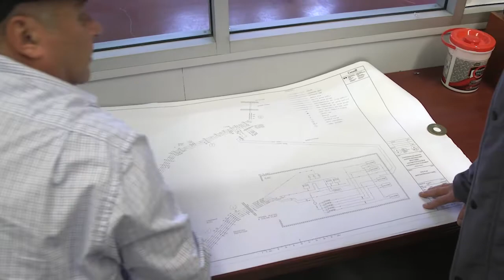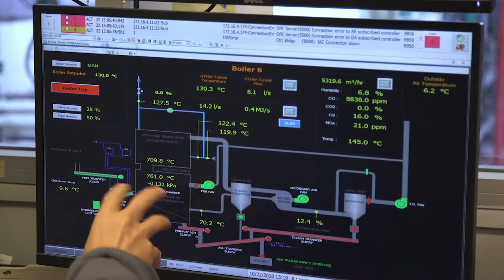Sustainable Energy Engineer – Michael Burke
The Government of Canada is taking important steps towards reducing its carbon footprint. Senior Sustainable Energy Engineer, Michael Burke, is leading a biomass fuel pilot project in the National Capital Region that could significantly reduce region’s environmental impact.